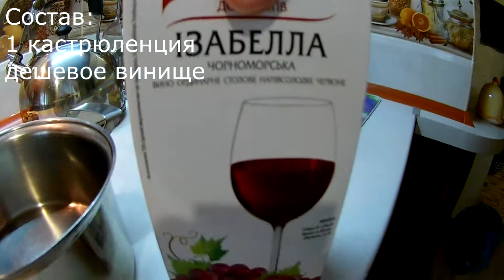[6] лучший новогодний алкоголь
лучший новогодний алкоголь
выбираем лучший алкоголь на новогодние праздники